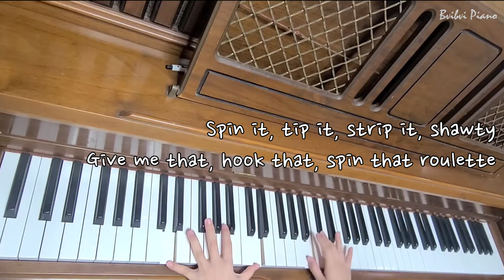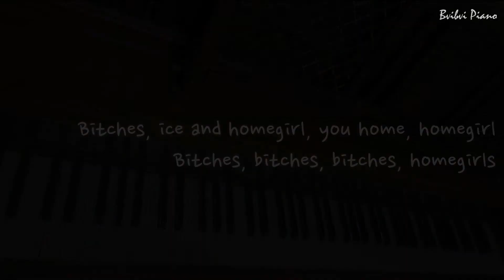BIBI 사장님 도박은 재미로 하셔야 합니다 피아노 커버 연주 (KAZINO PIANO COVER)